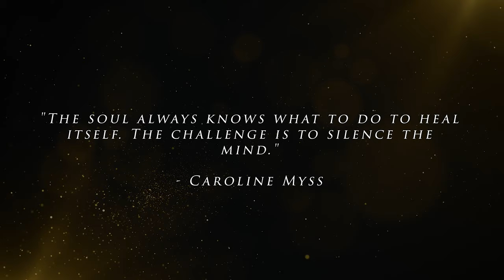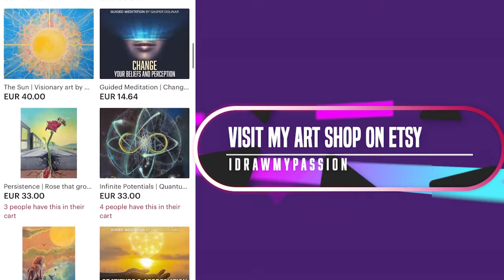CHOSEN ONES, BE READY!! (This is YOUR FINAL STAGE!)